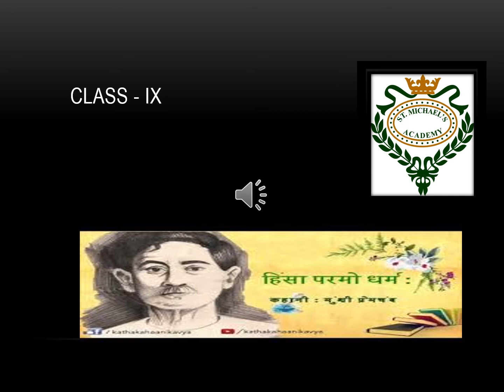class IX हिंसा परमो धर्म part 7